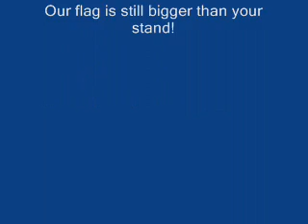Blackpool V Preston North End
16th November 2008
Bloomfield Road
Blackpool
" Preston fans parade their flag 10 mins before kick off.

Final Score
Blackpool 1
Preston North End 3